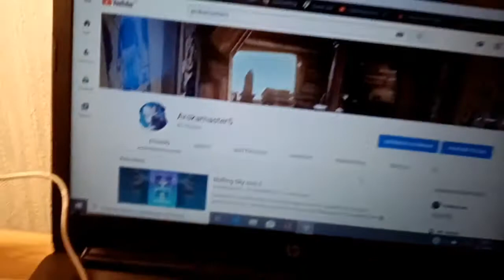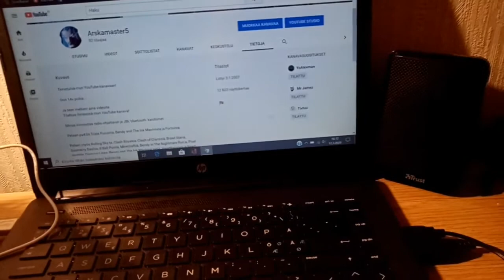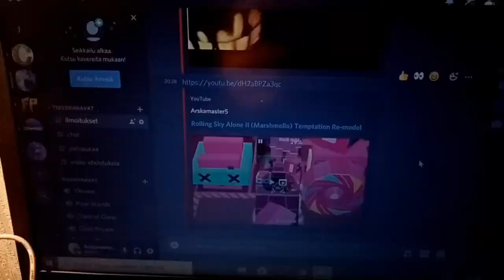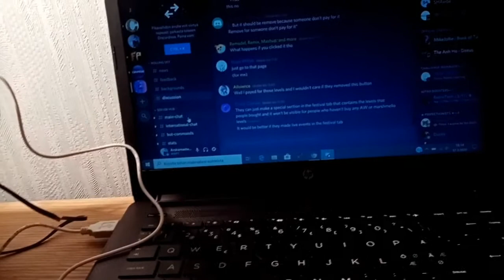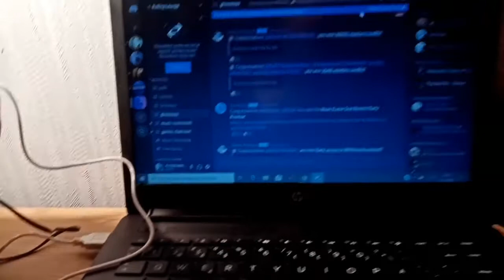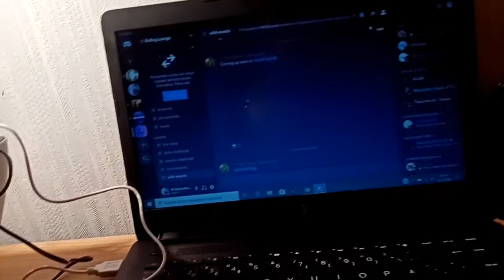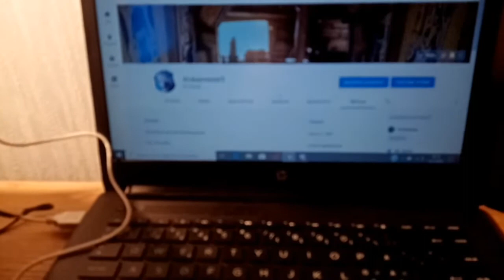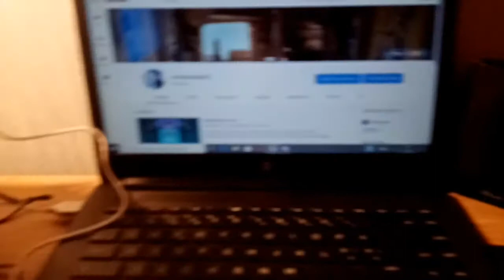Gaming setup 2020 (päivitetty versio) esittely (lue desc)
Fortnite nimet on ps4:llä: arska2400 ja pc:llä: Arskamaster_5

Tilatkaa Arskamaster5!!